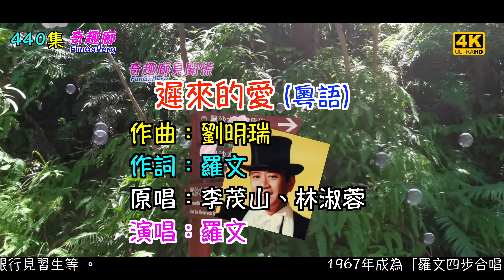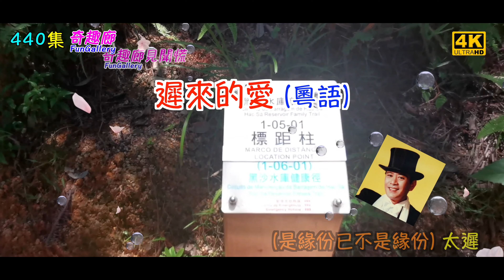遲來的愛 (粵語) – 羅文｜精心挑選 超級好聽 百聽不厭｜4K ｜440集